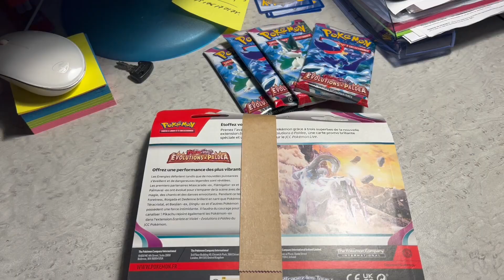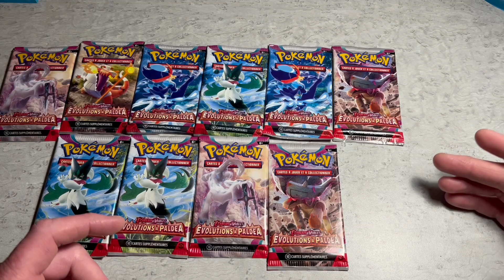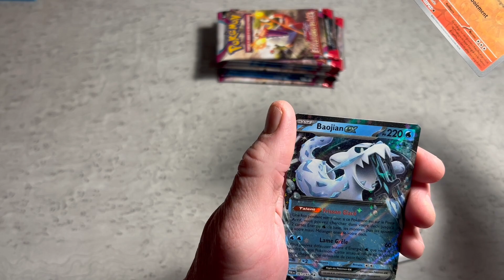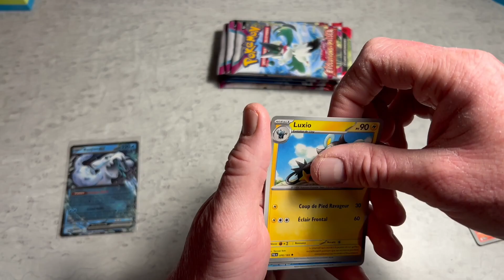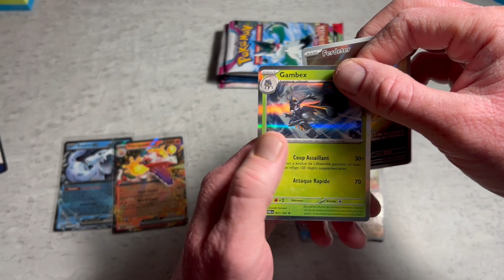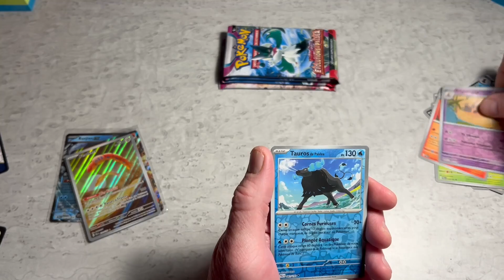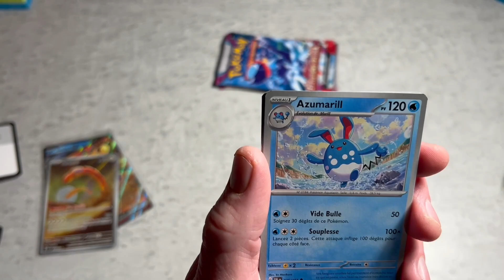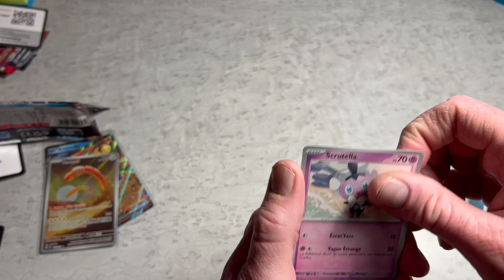#8 Pokemon | Ouverture de 10 boosters Evolutions à Paldéa | 1 pokébox et 2 tripack